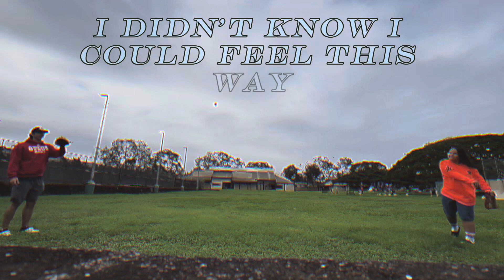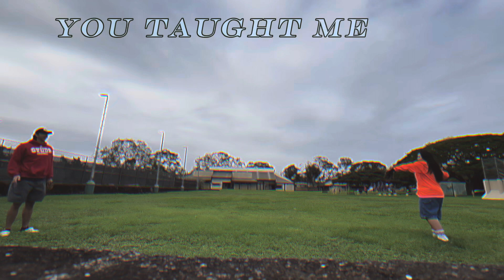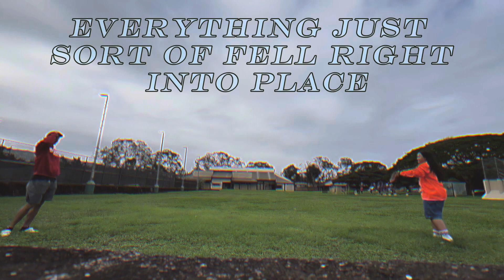autumn love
here’s a love song i wrote for my autumn love, austin 🤍